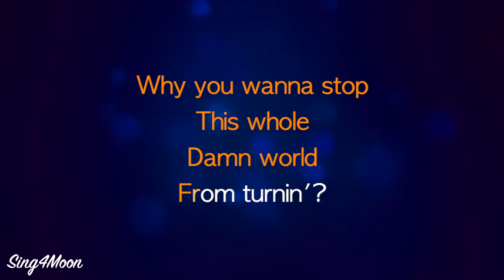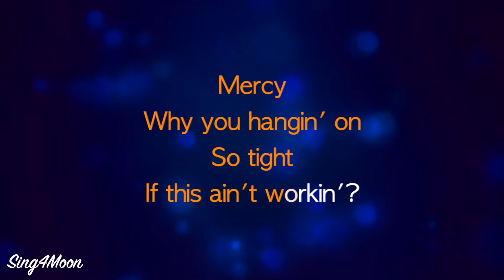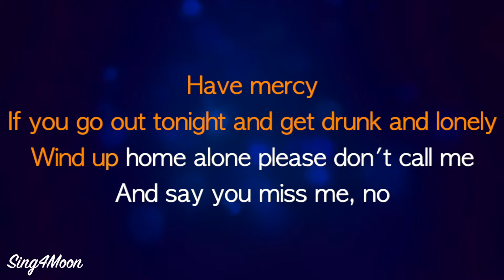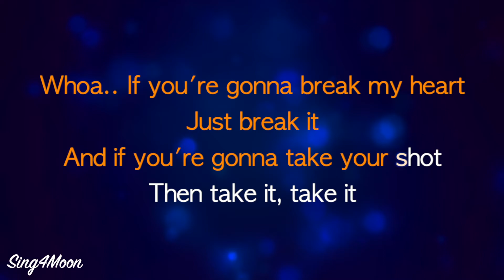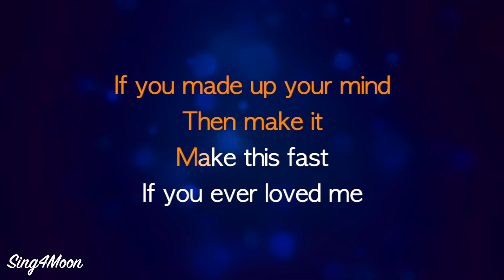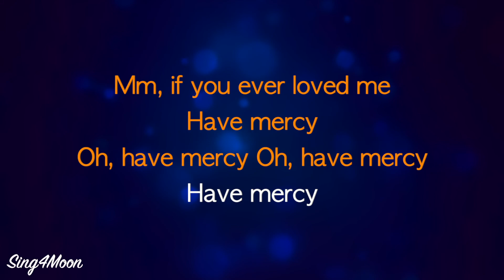Brett Young - Mercy (Karaoke Piano)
This is our piano karaoke instrumental of the song ⭐️ Mercy⭐️Brett Young. 😊

🎹 The key is original key, E dur (major), tempo 72 bpm.

🌘 Lyrics:

Why you gotta show up lookin' so good just to hurt me?
Why you wanna stop this whole damn world from turnin'?
Mercy
Why you hangin' on so tight if this ain't workin'?
Why you wanna stop this flame if it's still burnin'?
'Cause it's still burnin'
So if you're gonna break my heart, just break it
And if you're gonna take your shot, then take it
Take it
If you made up your mind, then make it
But make this fast
If you ever loved me
Have mercy
If you go out tonight and get drunk and lonely
Wind up home alone
And say you miss me, no
If you're gonna break my heart, just break it
Take it
Have mercy
Whoa
Oh, have mercy
And if you're gonna take your shot, take it
Take it
Whoa, if you're gonna break my heart, just break it
Take it
Make this fast
Mm, if you ever loved me
Have mercy
Oh, have mercy
Oh, have mercy
Have mercy